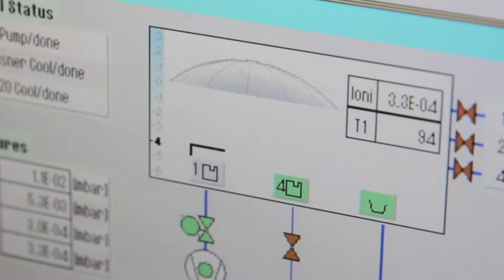Materion Precision Optics: Projection Display Components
Materion is a leading manufacturer and supplier of optical filters and custom thin film coating services. We use innovative technologies to produce a broad array of products including complex optical filters, filter arrays, lens coatings, gesture recognition filters & sensors, flexible thin film assemblies and projection display components.